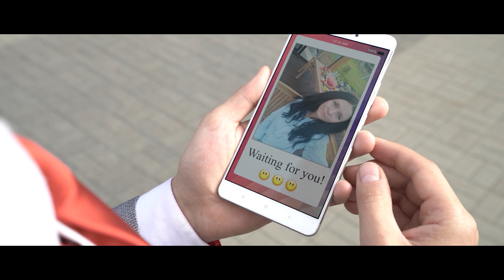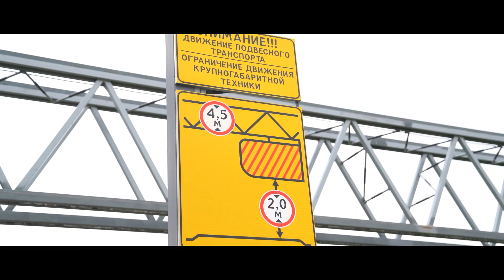Почему технология uST – это новый уровень мобильности пассажирского транспорта?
Каким должен стать усовершенствованный пассажирский транспорт? Компания UST Inc. знает ответ на этот вопрос.
Помимо экологичности и безопасности, пассажиры делают акцент на доступности, удобстве и простоте использования. Кроме того, в процессе поиска эффективных транспортных решений важно учитывать тенденции развития отрасли в целом: автоматизацию, гибкость, универсальность.
Транспортно-инфраструктурные комплексы uST соответствуют требованиям к новым решениям для пассажирских перевозок. Подробности – в нашем свежем видео.